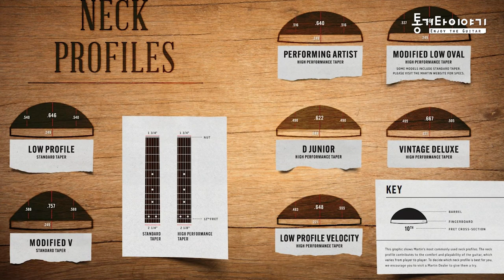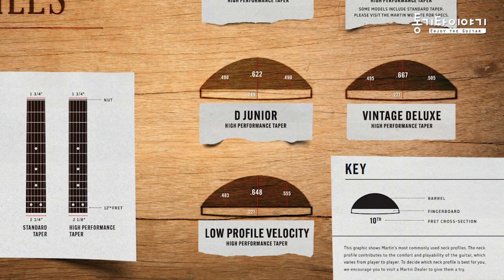[마틴기타] 압도적으로 넥감이 좋은 기타. 마틴 SC10E (Martin SC-10E)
00:00 리뷰
03:22 넥감이 좋은 이유
06:07 SC-10E 사운드1
06:43 SC-10E 사운드2
07:26 SC-10E 사운드3
08:22 마무리
*사운드샘플은 정확한 비교를 위한 것으로 후보정을 하지 않습니다.